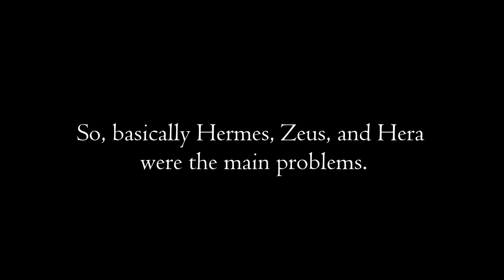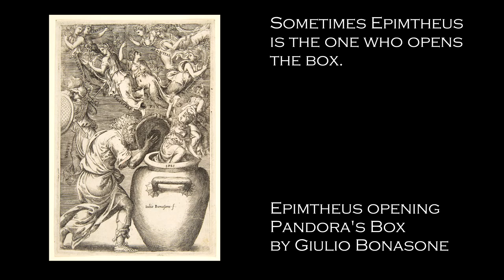Greek God Myths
Hey guys! I love Greek Mythology and these myths go along with my blog post from Monday. In the post, I present 5 myths, which you should check out. But here are 3 more myths, all about the gods themselves.

Photos used

Pixabay -
Acropolis by Dias12
Pandora by LwcyD

Unsplash -
Golden Apple photo by Lians Jadan

Wikimedia Commons
Map of Attica and Megaris
A Golden Thread by John Strudwick
Athena and Poseidon by Amasis
Athena Changing Arachne into a Spider by Antonio Tempesta
Epimtheus opening Pandora's Box by Giulio Bonasone
Hades and Cerberus
Pandora by John William Waterhouse
Pandora's Box
Poseidon and Athena battle for control of Athens by Benvenuto Tisi
Prometheus sculpture by Frans Huygelen
Sleep and Death carrying away Sarpedon of Lycia by Henry Fuseli
The Battle Between the Gods and the Titans by Joachim Wtewael
The Dispute of Minerva and Neptune by Merry-Joseph Blondel
The Fate of Persephone by Walter Crane
The Fates
The Triumph of Death or the 3 Fates - Flemish Tapestry
Venice Poseidon and Athena Sculptures

Disney's Hercules
 - gifs to critique the presentation of the Fates